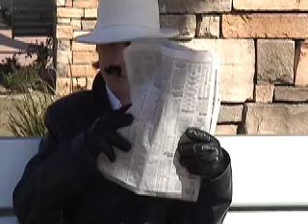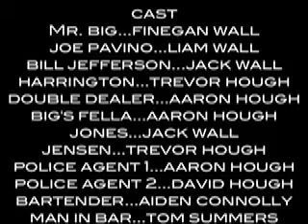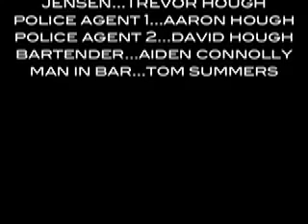BIG part 2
the second part of the story of Mr. Big